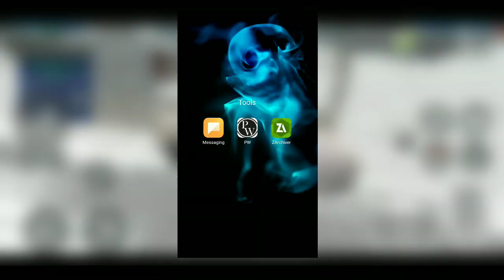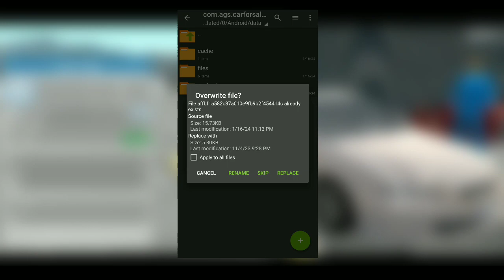CAR SALER SIMULATOR DEALERSHIP UNLIMITED MONEY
car saler simulator dealership unlimited money trick
car saler simulator dealership unlimited money mod
how to get unlimited money in car saler simulator dealership
Car saler simulator dealership me nissan gtr kaise le
how to get nissan gtr in car saler simulator dealership
today new update car saler simulator dealership